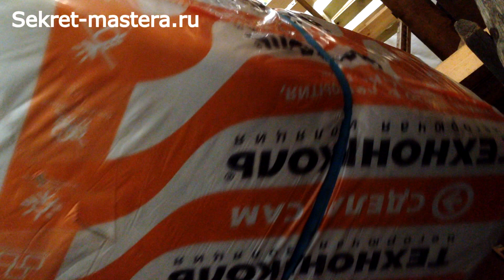Подъемник грузов на стройке своими руками / Малая механизация и самоделки для дачи / Sekretmastera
Подъемник своими руками. Малая механизация и самоделки для дачи от Sekretmastera. Подъемник сделан на основе электрической канатной лебедки. Малая механизация здорово облегчила процесс строительства каркасного дома Sekretmastera. Сделай сам подъемник!
The lift cargo with his own hands